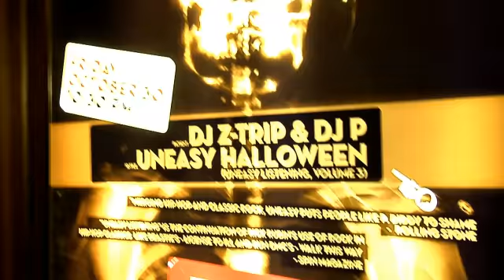Uneasy Halloween w/ DJ Z-Trip & DJ P @ Rain Nightclub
Uneasy Halloween w/ DJ Z-Trip & DJ P @ Rain Nightclub - Palms Hotel & Casino Resort - October 30th, 2009.  Interviews with DJ Z-Trip and DJ P. Nirvana's "Lounge Act" remix by DJ Z-Trip.